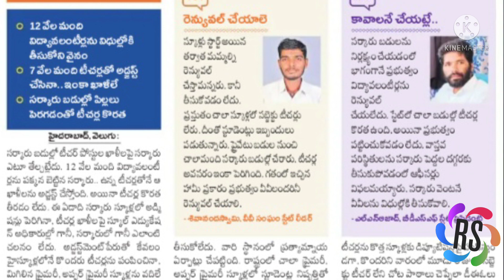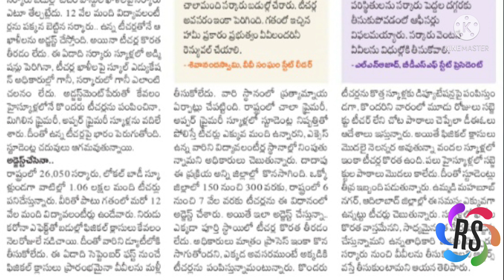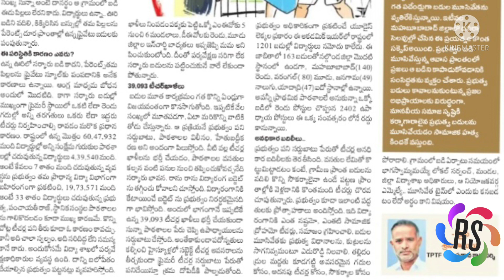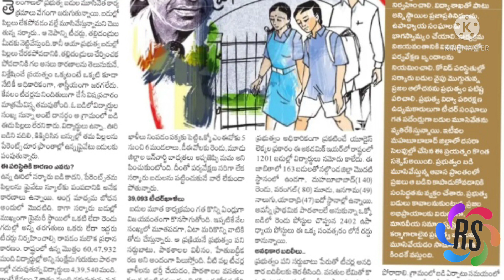TS అడ్జస్ట్ చేసినా టీచర్లు చాల్తలేదు/ఈరోజు విద్యా ఉద్యోగ సమాచారం@reenastudys9210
TS  TODAY JOB NEWS